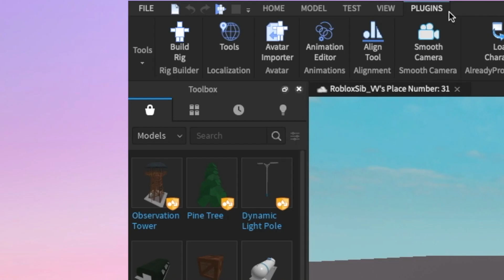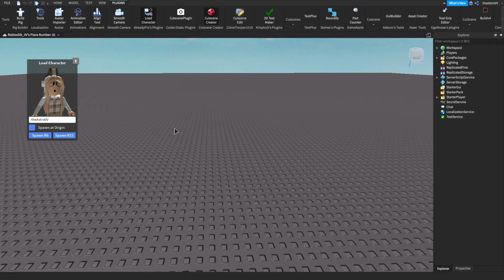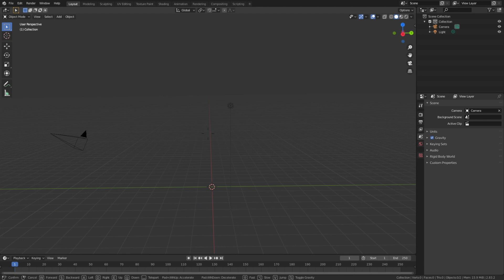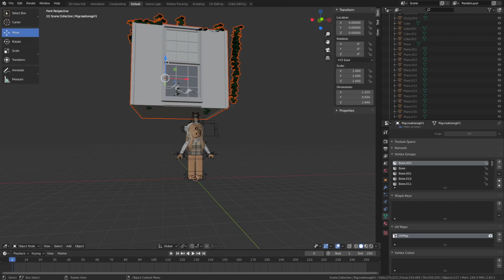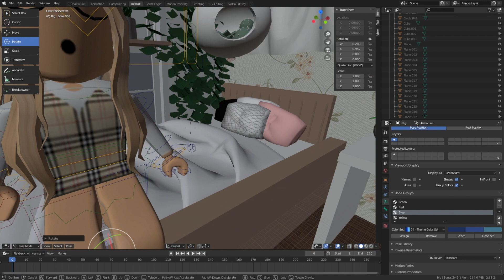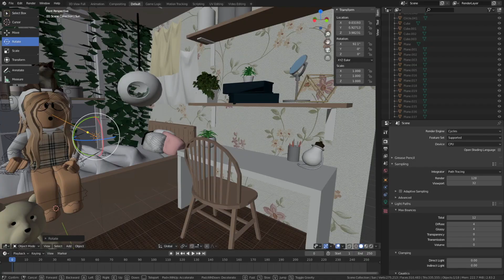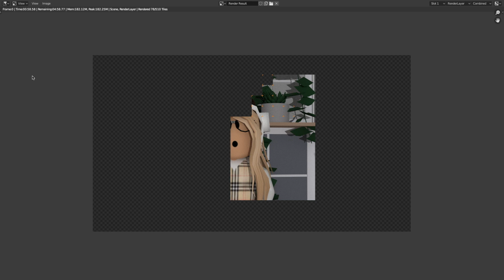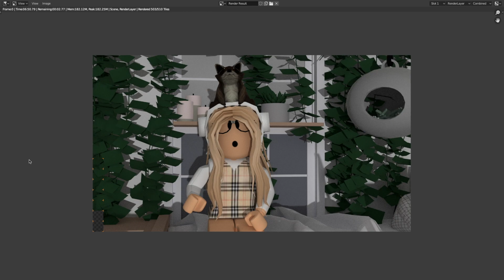Simple GFX tutorial || Blender 2.8 || Roblox ☆✧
-*Open me!*-

Hello my wonderful astros! today i am teaching you guys how to make a GFX in blender 2.8!

*-Video Information-*
Editing: Final Cut Pro
Recorder: QuickTime Player
Intro: Blender
Thumbnail: Blender and Pxlr E/Photoshop

433 road to 500!!! 🥺🥺

thumbnail inspired by violetiiq!